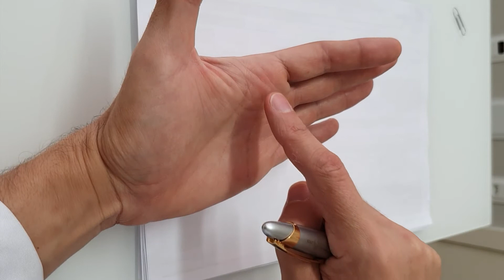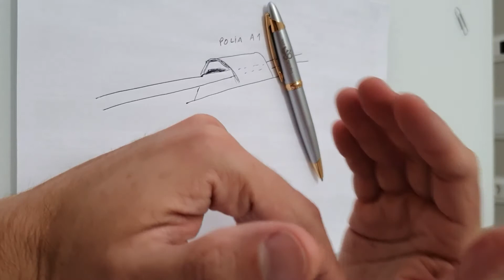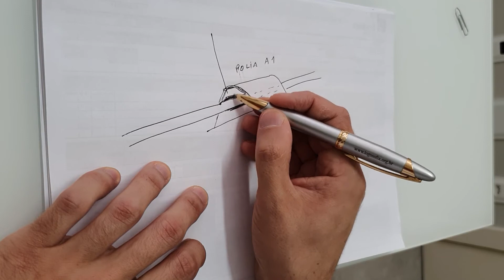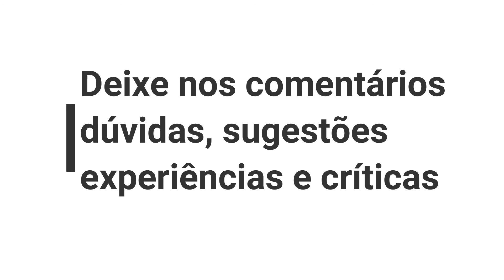O que causa o DEDO EM GATILHO e como tratar?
✅O que é o dedo em gatilho (também conhecido como TENOSSINOVITE ESTENOSANTE DOS FLEXORES)?

Explico nesse vídeo como acontece essa doença no qual o dedo ficar agarrando e pode chegar a travar e produzir estalos.

🎯Como é o Tratamento dessa Tendinite?

✅Fisioterapia
✅Anti-inflamatório
✅Infiltração de corticóide
✅Cirurgia

🎯Para auxílio diagnóstico GRATUITO acesse:
(Sistema💻 de Auxílio🦿 Diagnóstico🎯 por Robô🤖)